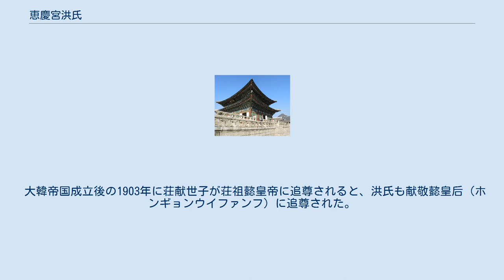恵慶宮洪氏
恵慶宮 洪氏（けいけいきゅう こうし、ヘキョングン ホンシ、雍正13年6月18日（1735年8月6日） - 嘉慶20年12月15日（1816年1月13日））は、荘献世子（荘祖）の正室。
正祖の生母。
本貫は豊山洪氏。
 のちに王妃に追尊され、孝康慈禧貞宣徽穆裕靖仁哲啓聖献敬王后と諡された。
 1735年: 洪鳳漢の次女として生まれる。
 1744年: 世子嬪になる。
 1762年: 壬午士禍による荘献世子の死後、英祖は「恵嬪」（ヘビン、혜빈）の嬪号を下した。
洪氏は出宮。
 1776年: 正祖が即位すると洪氏は恵慶宮の宮号を与えられた。
 1815年: 正祖の死去から15年後に死去、献敬嬪（ホンギョンビン、헌경빈）という諡号を贈られた。
享年81。
 1899年10月: 献敬王后に追尊される。
 大韓帝国成立後の1903年に荘献世子が荘祖懿皇帝に追尊されると、洪氏も献敬懿皇后（ホンギョンウイファンフ）に追尊された。
 「閑中録」「泣血録」とも呼ばれる。
恵慶宮の自叙伝で、1795年から1805年にかけて作成された。
父王の命で非業の死を遂げた夫の哀話と、実家の豊山洪氏の正当性を主張するために書きついだ続編からなる。
全6巻。
朝鮮宮中文学の研究に重要な資料である。